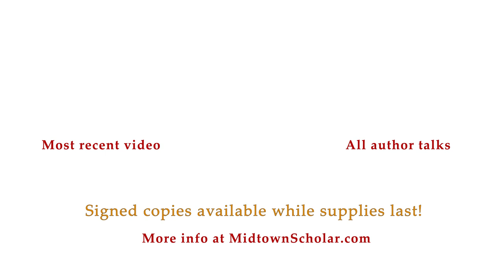An Evening with GRETCHEN SORIN, Author of Driving While Black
On Friday, March 6, 2020, the Midtown Scholar Bookstore welcomed SUNY Professor Gretchen Sorin to Harrisburg to discuss her new book, Driving While Black: African American Travel and the Road to Civil Rights. Sorin was interviewed by witf-FM's Scott LaMar, host and executive producer of the daily news and public affairs radio show 'Smart Talk.'

Signed copies of Sorin's book are available for purchase from the Midtown Scholar Bookstore while supplies last.

About the Book:

How the automobile fundamentally changed African American life: the true history beyond the Best Picture-winning movie 'Green Book.'

The ultimate symbol of independence and possibility, the automobile has shaped this country from the moment the first Model T rolled off Henry Ford’s assembly line. Yet cars have always held distinct importance for African Americans, allowing black families to evade the many dangers presented by an entrenched racist society and to enjoy, in some measure, the freedom of the open road.

Gretchen Sorin recovers a forgotten history of black motorists, and recounts their creation of a parallel, unseen world of travel guides, black only hotels, and informal communications networks that kept black drivers safe. At the heart of this story is Victor and Alma Green’s famous Green Book, begun in 1936, which made possible that most basic American right, the family vacation, and encouraged a new method of resisting oppression.

Enlivened by Sorin’s personal history, Driving While Black opens an entirely new view onto the African American experience and shows why travel was so central to the Civil Rights movement.

About the Author:

Gretchen Sorin is distinguished professor and director of the Cooperstown Graduate Program of the State University of New York. She has curated innumerable exhibits―including with the Smithsonian, the Jewish Museum and the New York State Historical Association―and lives in upstate New York.